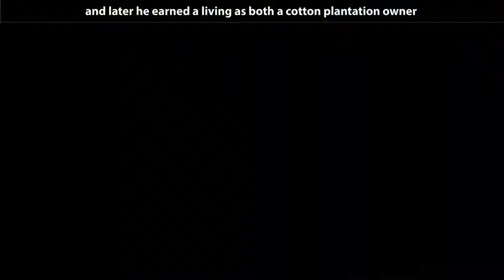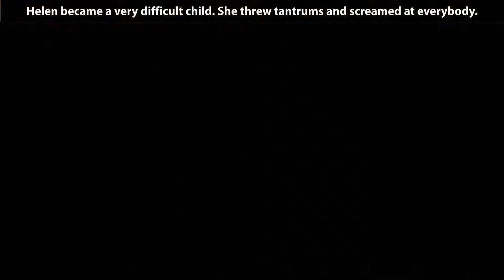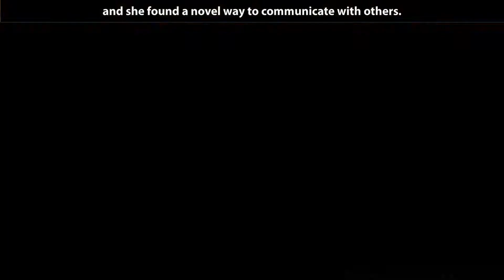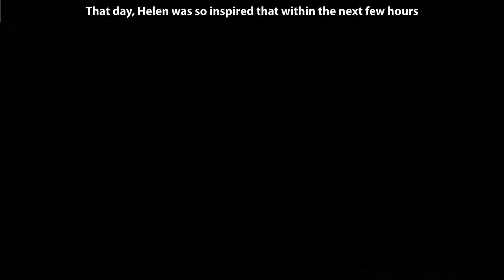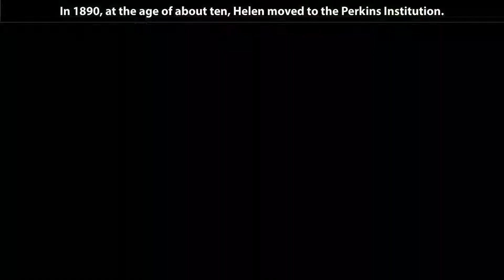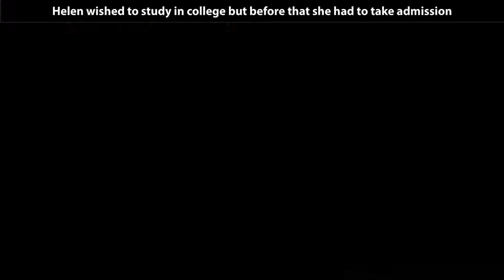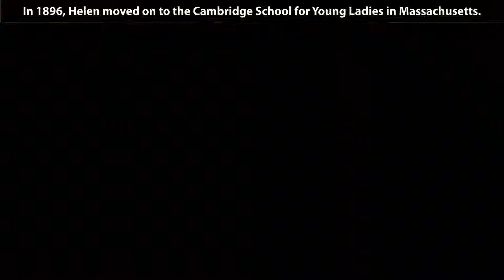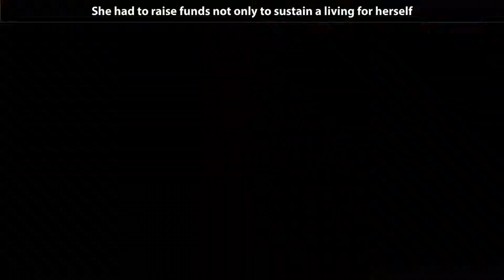Helen Keller | Children Motivation Stores | Raaba Media